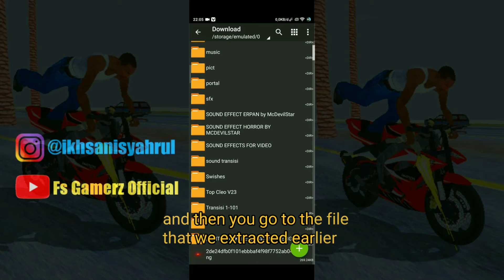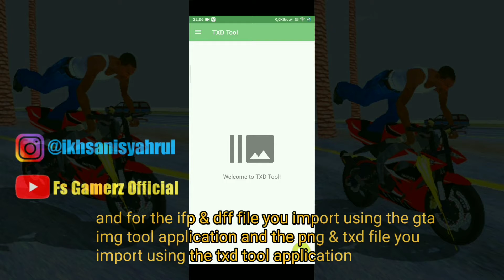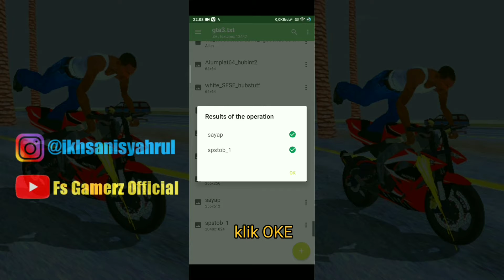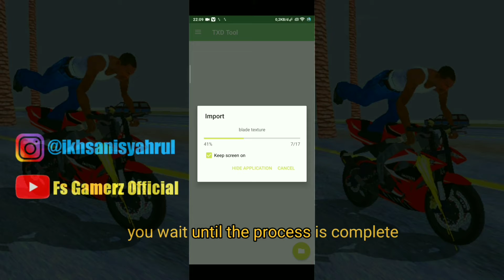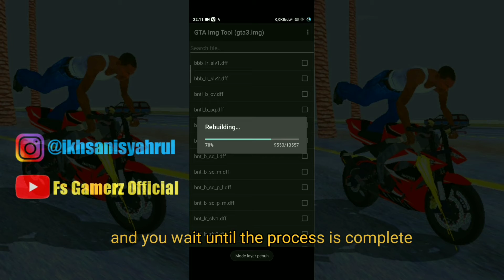5 Cleo M0ds Keren Gta Sa Android#23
Selamat Datang Di Channel Tutorial Dan Gameplay m0ds gta sa android
Kita Akan Bermain Game grand theft auto:san andreas dengan mod gta sa android lagi dan
kalian ini saya akan share 5 Cleo M0ds Keren Gta Sa Android#23 ,diakhir video ada tutorial cara instal 5 cleo m0ds keren gta sa android#23

Link Download ⬇⬇
•Apk
Mega

link download ⬇⬇

Install : file csa/csi and fxt move to Android - data - com.rockstargames.gtasa and paste it here , file carcols.dat move to Android - data - com.rockstargames.gtasa - files - data and paste it here , Imported ifp and dff files using the gta img tool application , Imported png and txd files using the gta img tool application.
Active : activating CLEO
Author : SkyLineGTRFreak, erxul_fachri

install : Imported ifp and dff files using the gta img tool application , Imported txd files using the gta img tool application.
Weapon.dat can't shoot :
install : move weapon.dat to Android - data - com.rockstargames.gtasa - files - data and paste it here
Active : Take a motorbike first , There Are Three Fire Icons = 3 Freestyle On Motorbikes
Before Use :
how to use
- use bf-400
- have uzi/smg weapon
- press fire button
Author : MizzjuniorGT SCU

Active : Press 2 + 9
From : Star Gaming

Active : Press 7
From : Star Gaming

Author : GTA MODDER CLEO

Support All Gpu
Support All Os Android

KEPOIN GUA DI
(ini SOSMED ku guys)⬇⬇⬇

•edit video:
-Kinemaster
-powerdirector

 M0d Attack on Titan GTA Sa Android

grandtheftauto:sanandreasmobiledownload